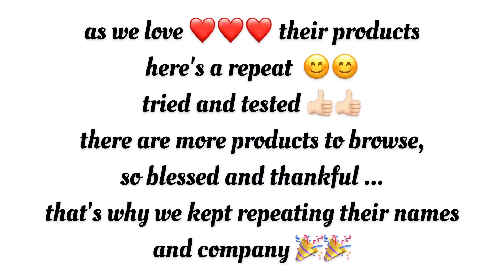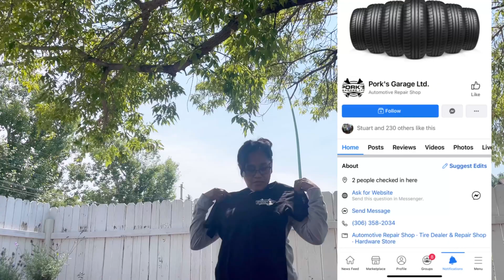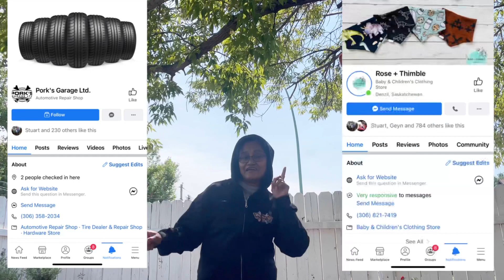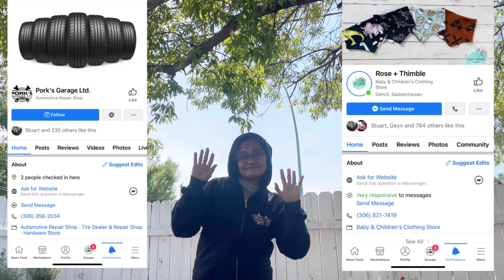Nice weather, blessed and thankful 😊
"memoir of blessings"